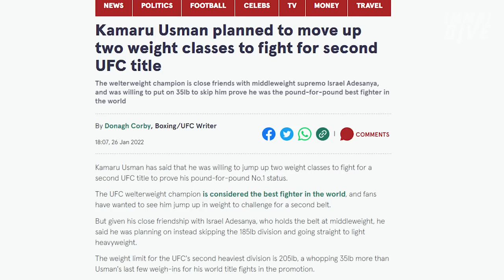8 Major MMA Predictions For The Rest Of 2022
It’s that time of the year again, folks.

Here are MMA Dive we’re not content to just voice our opinions. No, we actively make a point of laying our head down in the path of the guillotine’s blade - putting our MMA predictions out there in the hopes of nailing one every now and then.

So with that out of the way, here are 8 Major MMA Predictions for the rest of 2022.